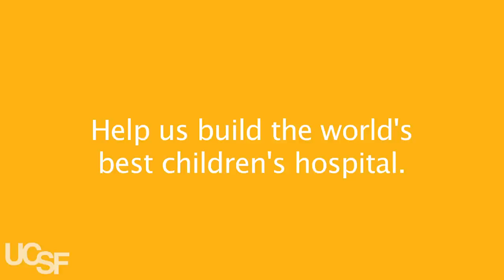UCSF Challenge for the Children: Team Lead Marc Benioff, Founder CEO Salesforce.com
Marc Benioff, founder and CEO of Salesforce.com, discusses the power of building community and the innovative nature of the UCSF Challenge for the Children. Benioff speaks to his experience with UCSF, the use of social media and why he has stepped to lead a team in the challenge.